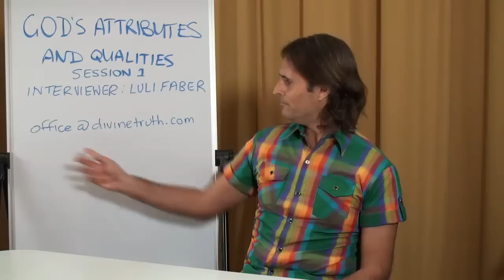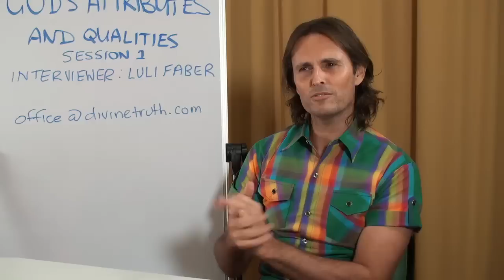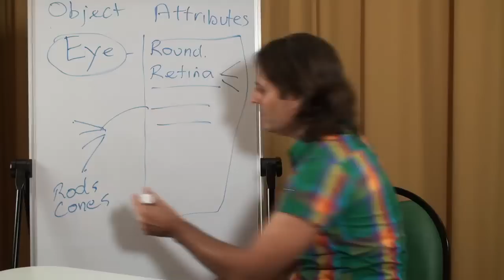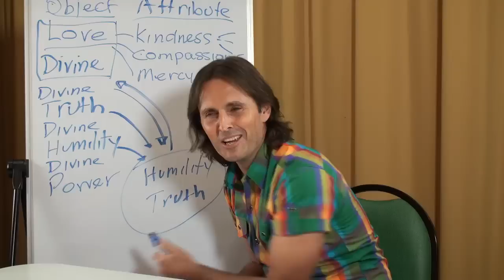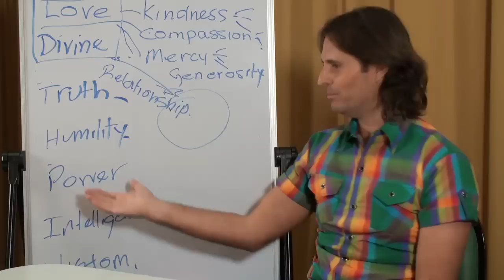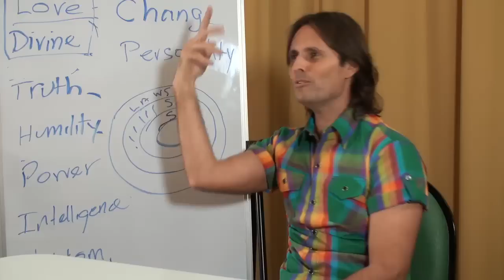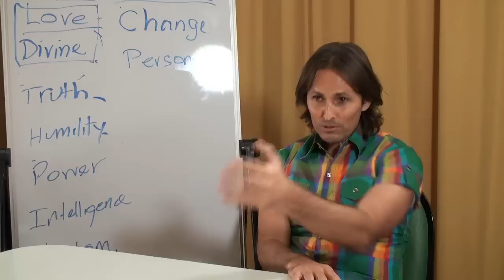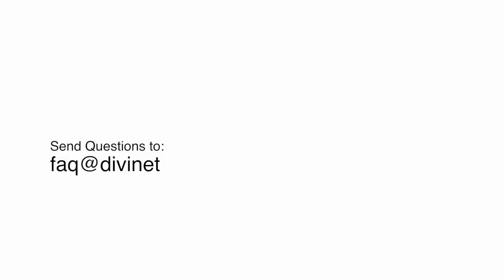20120524 Interview With Jesus - God's Attributes & Qualities S1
Interview conducted in Wondai, Queensland, Australia on 24th May 2012.
Session 1 of an interview with Jesus by Luli Faber, regarding God's Attributes, Qualities and Personality. Jesus talks about the God he is still getting to know.